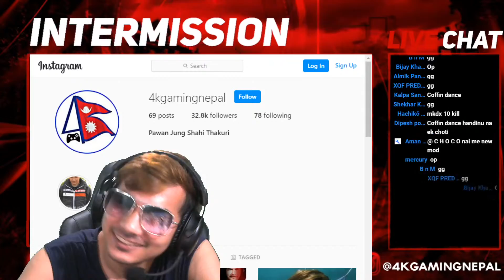AWM LOOTCRATE OP WITH AWM AKSION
To participate:
2. You must join the kunyo.co Viber group
3. You must fill this form correctly.
4. You must posses a heart of a true gamer. (smiley)
Result will be announced every Wednesday exclusively on kunyo.co Viber Group & 4K Gaming Nepal Discord Channel.

My Computer Specs:

CPU  : Intel i7 8700 6core 8th gen
GPU  : Nvidia GTX 1080 8gb
Mouse  :Hp GAming Mouse
Mousepad  : HP [local]
Keyboard  : HP[local]
Headset  : Fantech
RAM  : 16 GB
Webcam  : Simple

The following are not allowed:

- Self-Promotion
- Bullying/Racism/Threats
- Swearing